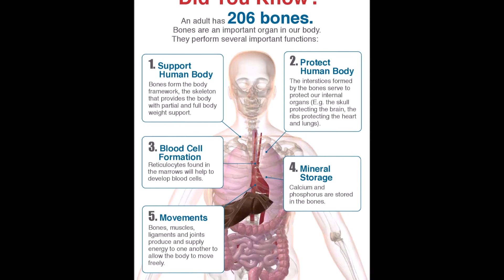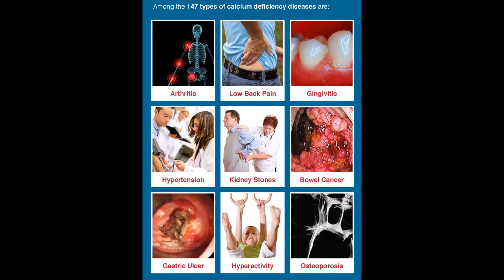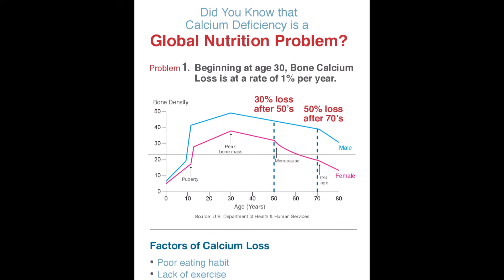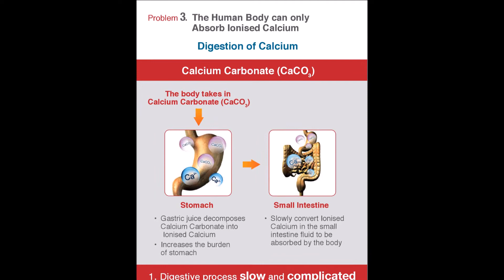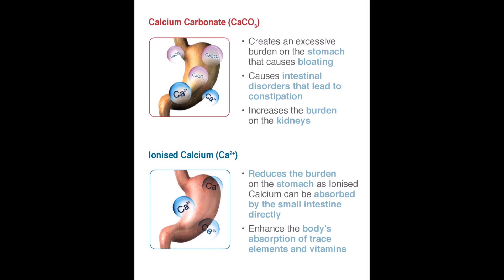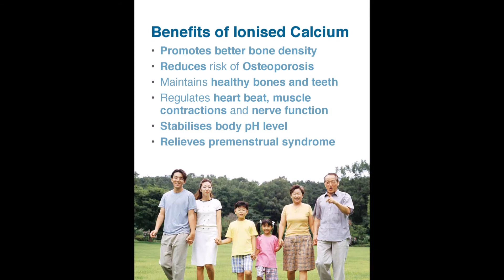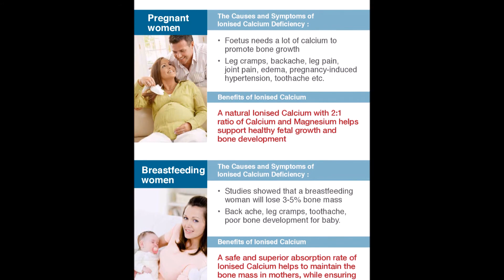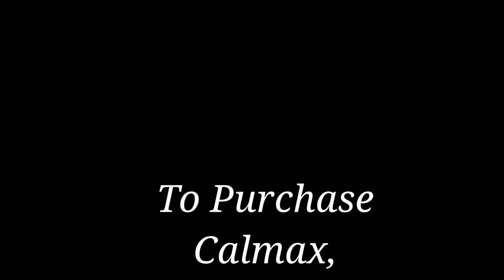Calmax(Ionised Calcium) -E- Movie